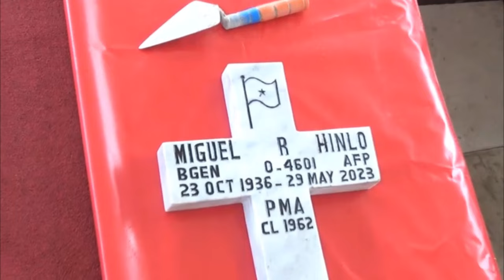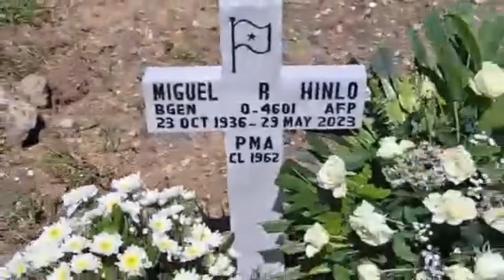VLOG #36 ♥️ FULL MILITARY HONORS BGEN. MIGUEL R. HINLO, AFP (RET) LIBINGAN NG MGA BAYANI 🇵🇭